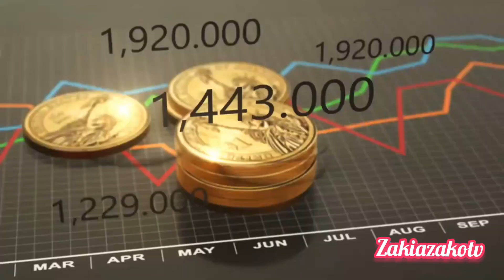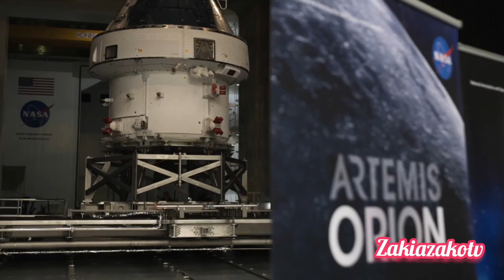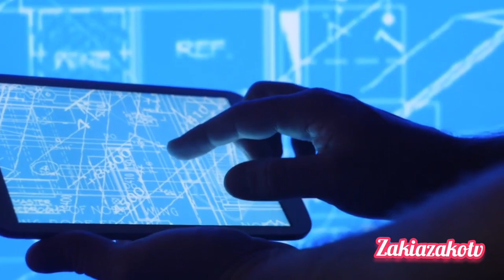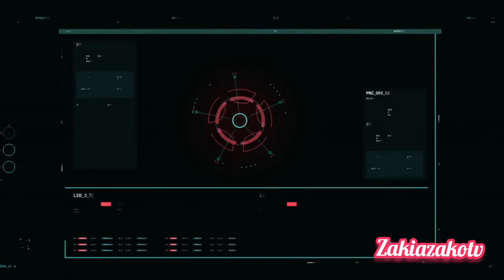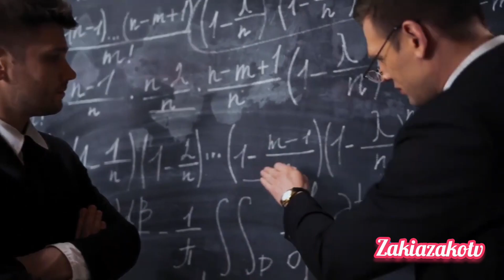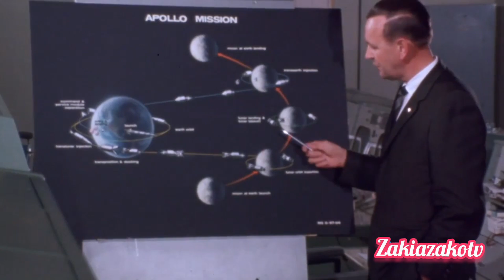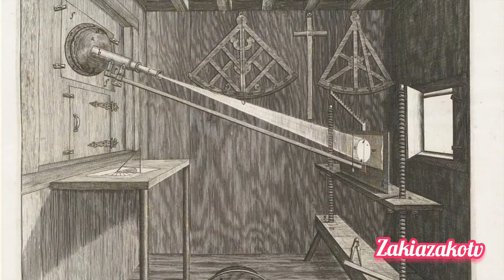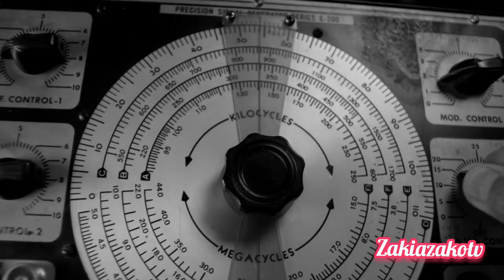Unraveling the Pause in Moon Expeditions:XL documentary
In this in-depth exploration of lunar missions, we delve into the intriguing history and compelling reasons behind the pause in moon exploration.

 Join us as we uncover the factors that led to the suspension of missions to our nearest celestial neighbor, and what the future holds for lunar exploration.

🌕 A Brief History of Moon Missions: The story of humanity's fascination with the moon is a tale that began with the Apollo missions in the 1960s and 1970s. These groundbreaking missions resulted in the first human landing on the moon and paved the way for lunar exploration. However, after a hiatus, moon missions returned with the Artemis program, promising a sustainable human presence on the moon.

🚀 The Decision to Halt Moon Missions: Find out why space agencies temporarily paused their lunar ambitions. Explore the political, budgetary, and technological challenges that played a pivotal role in this decision. Learn about the shift in focus towards Earth orbit, the International Space Station, and the exploration of Mars.

🔍 Exploring the Factors: We dissect the various factors that influenced the pause in moon missions. This includes a detailed look at the changing political landscape, funding limitations, and advancements in space technology. Discover how these factors reshaped the priorities of space agencies worldwide.

🚪 The Path Forward: What's next for lunar exploration? We investigate the plans to return to the moon, build lunar bases, and potentially establish a gateway for deeper space exploration. Gain insight into international collaboration and the significance of the Artemis program.

🌌 Future Prospects: Join us as we discuss the exciting future of moon missions, including the potential for lunar mining, scientific research, and the role of private space companies in rekindling our lunar ambitions.

🌠 Conclusion: Ultimately, the decision to pause moon missions was a complex and multifaceted one. Understanding the history and reasons behind this pause is crucial to appreciating the future of human exploration in space.Don't miss this comprehensive exploration of why we stopped going to the moon and what the future holds for lunar exploration.